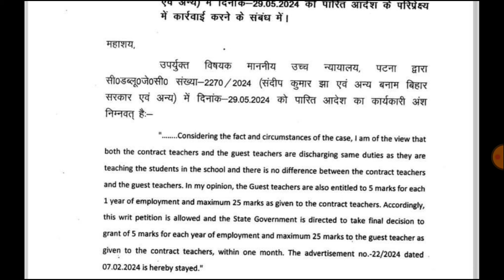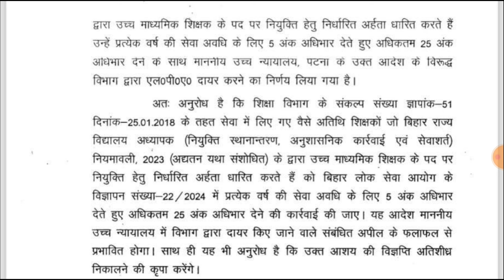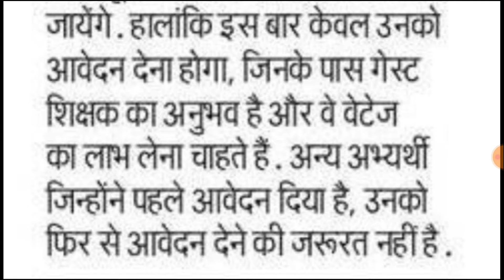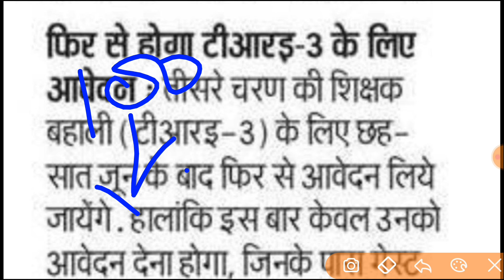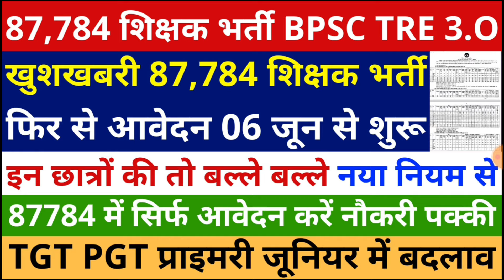खुशखबरी 87,784 शिक्षक भर्ती दोबारा आवेदन 06 जून से शुरू | इन छात्रों बल्ले 2 सिर्फ आवेदन नौकरी पक्की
BPSC TRE 3.0 Open Reapplication Form
upbed
Super tet
Allhabad highcourt
Supertet
supertet 2023
supertet vacancy
UPTET 2023
SUPER TET
uptet update
2023
primary teacher vacancy in up
17000 primary teacher vacancy in up
up primary teacher online form date
17000 up teacher vacancy
Uptet 2023
dsssb vacancy
dsssb classes
Super tet
upbed 2022-24
UpPRT
Allhabad highcourt
Supertet
supertet 2023
supertet vacancy